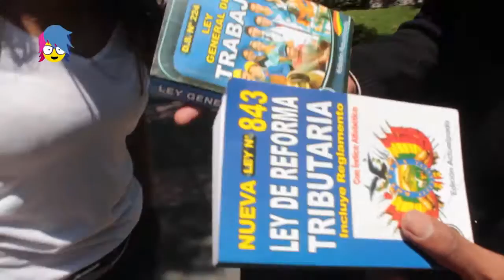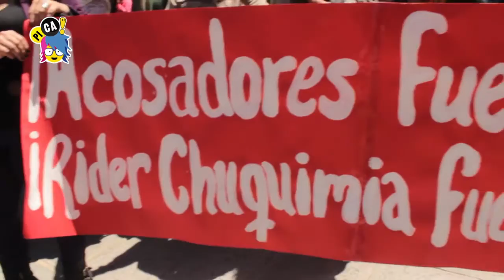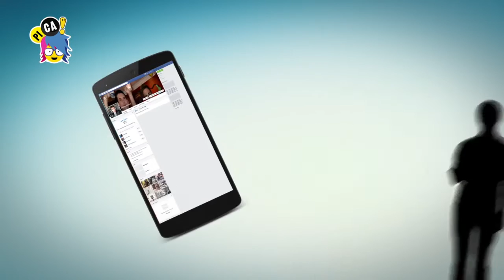PICA programa 216 915 del 16 de marzo de 2016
• REQUISA DE LIBROS
Caya va chequeando por la calle qué personas llevan libros en sus mochilas.
• ACUSADORAS VS. ACOSADORES
Las estudiantes de la UMSA ya le perdieron el miedo a los docentes acosadores.
• ENCONTRONAZOS FUERA DE FACE
Eso de conocer gente por Face! Te arriesgas a todo… hasta a pasar vergüenzas.